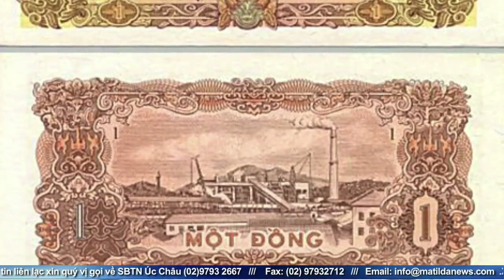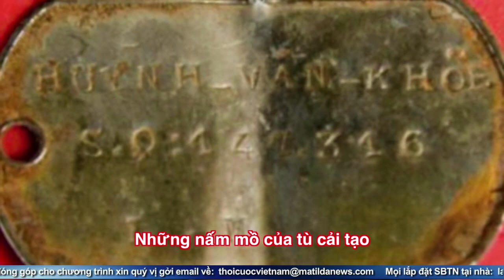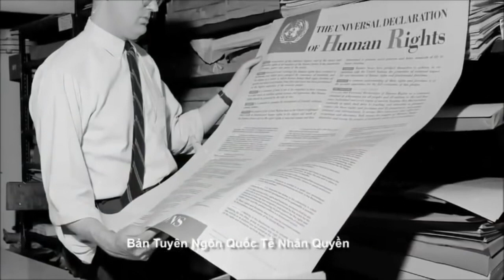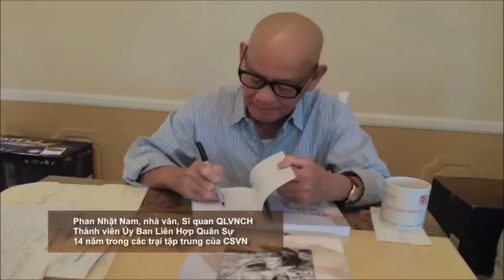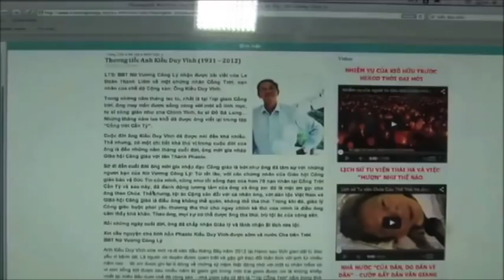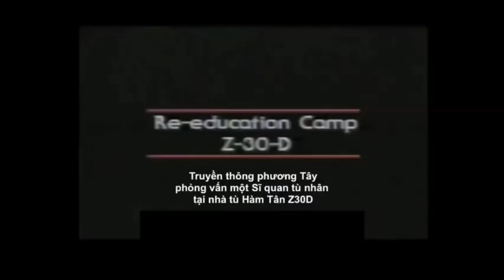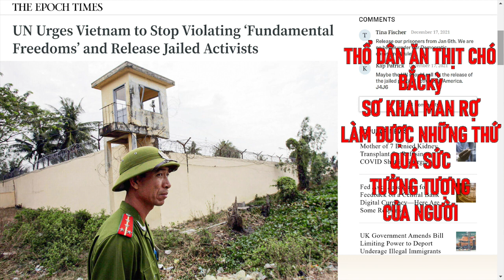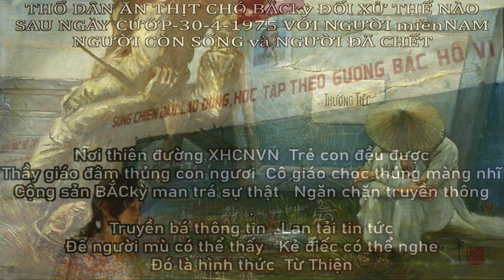Sau ngày CỨỚP-30-4-1975